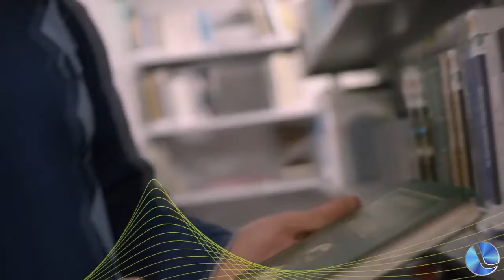“O novo normal” das empresas. Oberdan Teles da Silva faz um diagnóstico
Dr. Oberdan Teles da Silva, coordenador do curso de Administração da Uergs, de Sananduva, esteve participando do programa Bom Dia Cidade desta quinta-feira. Primeiramente falou como a Uergs tem atuado nesse momento de pandemia. Posteriormente avaliou o cenário atual com relação às empresas.